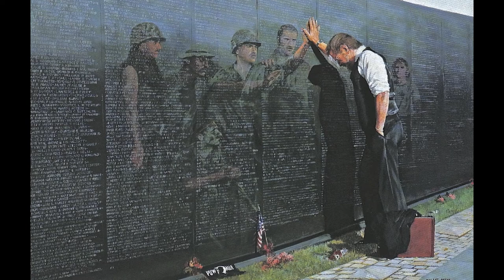Soldier's Cry-In Honor of Our Troops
In Honor of Our Troops
Song: Soldier's Cry
Artist: Roland Majeau